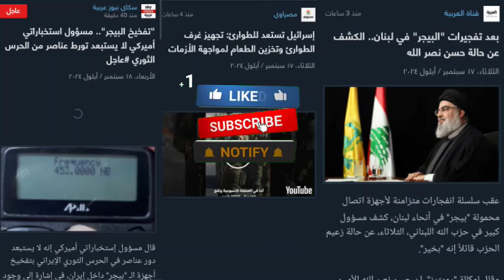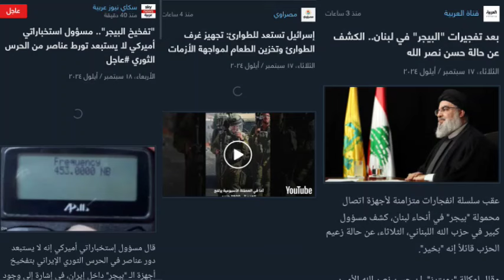عاجل الان: شاهد بالفيديو إعلان حالة الطواريء وتخزين الطعام إجباري ونتنياهو يستعد Benjamin Netanyahu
عاجل الان: شاهد بالفيديو إعلان حالة الطواريء وتخزين الطعام إجباري ونتنياهو يستعد Benjamin Netanyahud daily News Isre
أيضا كشف اخر الاخبار عن البيجر وإيران